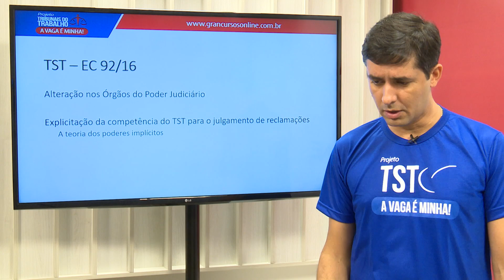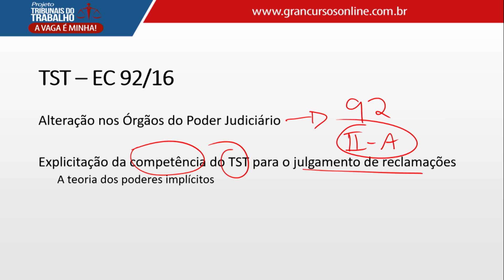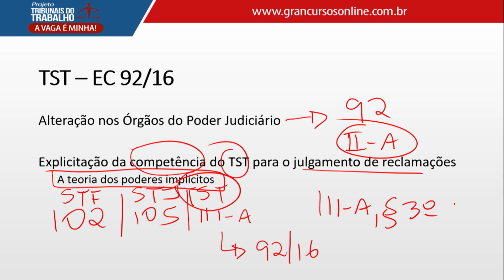Concurso TST - Área Jurídica: Dica 9/100! Dir. Constitucional com o Prof. Aragonê Fernandes